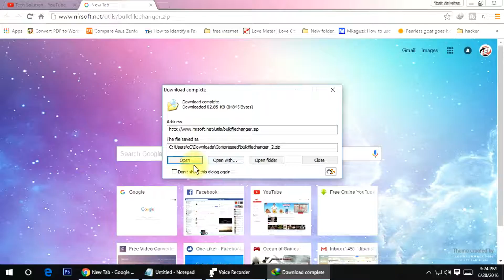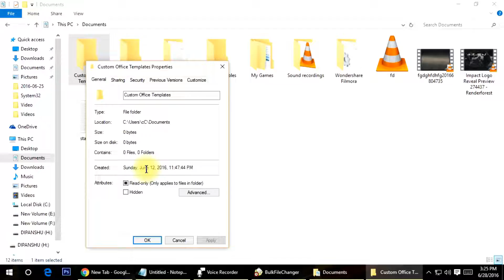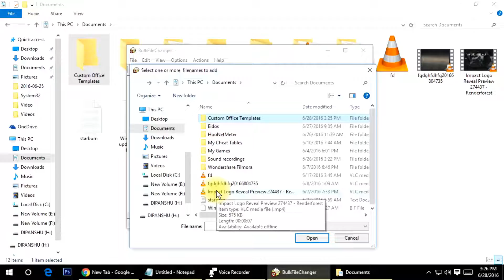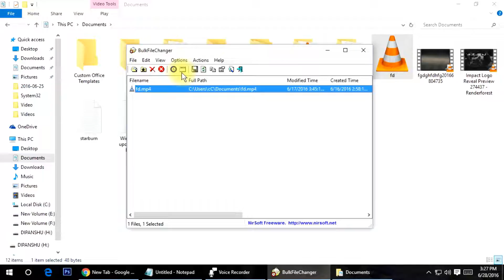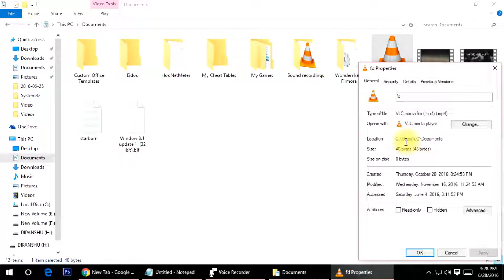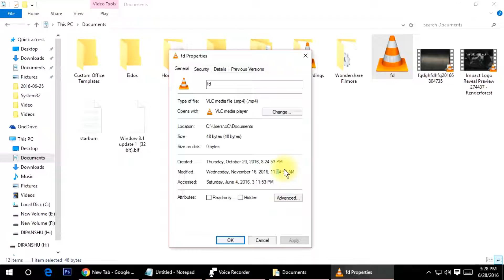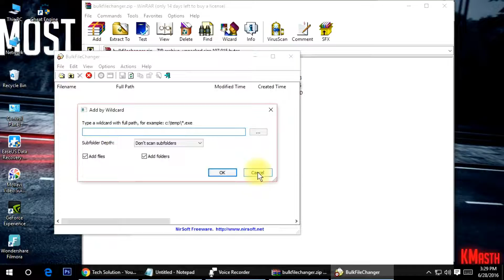How To Change/customize Date and Time of any files [Hindi/English] | Set your own date and time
In this video i will show you how can you change date and time of any files in pc using a software in some minutes .

if there any problem related to this video please write it in comment box.